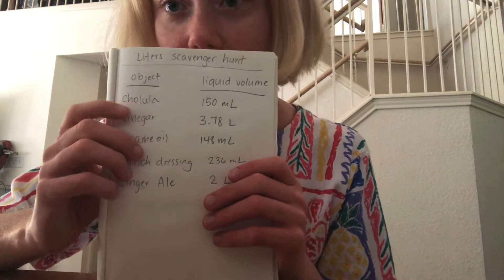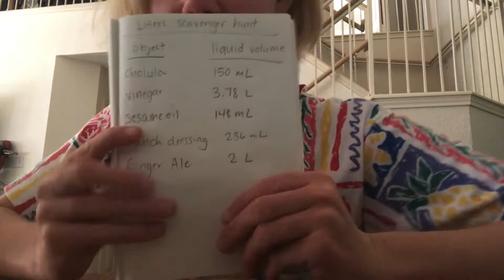Metric system liquid volume and scavenger hunt